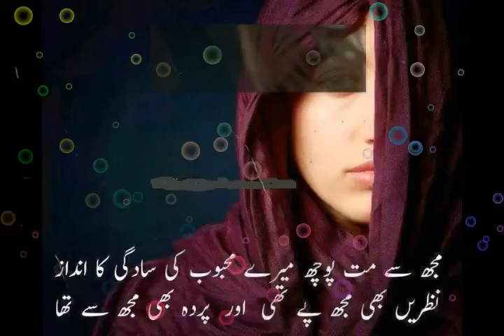Allah Ho Heart Touching WhatsApp Status From Difference Clips